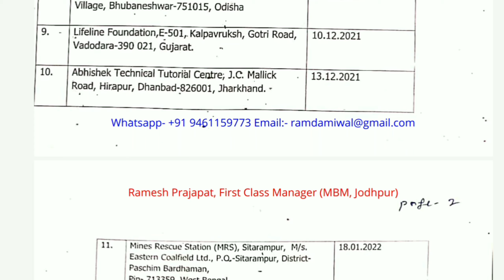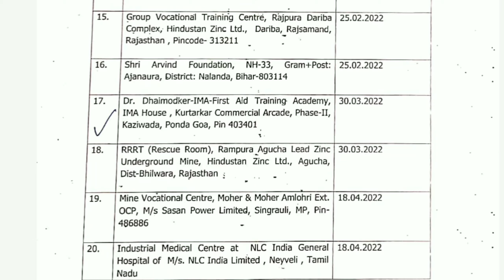First Aid Certificate | Date of Listing | First Aid Training Center